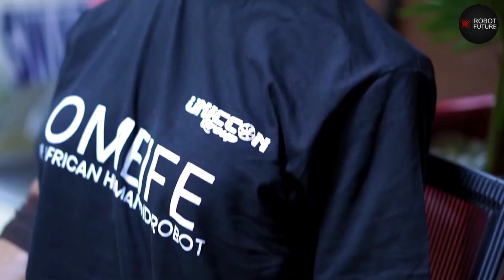Ai: Africa's First Humanoid Robot (Omeife)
Meet Omeife: Africa's first humanoid robot. Omeife, a 6-foot-tall multilingual humanoid robot, was created by Uniccon Group, a two-year-old Nigerian technology company, somewhere in Mabushi, a crossroads location between the inner and outer districts of Abuja, Nigeria. Omeife, a female Igbo character who can understand and speak eight different languages, was built from an idea that was conceptualized in 2020 and went through a back-and-forth construction process that spanned two years. Omeife is now a product that is ready to meet the world.

When we talk about Nigeria, the first thing that comes to mind is the country's top industry which is its petroleum industry. Its economy heavily depends on oil. Nigeria is rarely seen when it comes to robotic advancement but did you know that its first humanoid robot is in development already? Let's talk about it in this video!